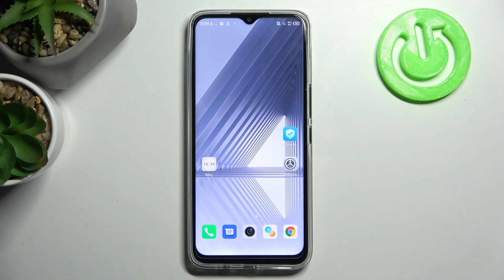Cómo hacer una captura de pantalla en INFINIX HOT 11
Si quieres hacer una captura de pantalla en tu Infinix Hot 11, pero no sabes cómo, sigue las instrucciones del vídeo. Vas a aprender a hacer la captura de pantalla en el Infinix Hot 11 en unos pocos pasos. Hoy presentamos cómo se hace captura de pantalla de tu Infinix Hot 11.

¿Cómo hacer la captura de pantalla en el Infinix Hot 11? ¿Cómo se hace la captura de pantalla en el Infinix Hot 11? ¿Cómo hacer la captura de pantalla del Infinix Hot 11? ¿Cómo hacer una foto de pantalla en el Infinix Hot 11? ¿Cómo tomar un pantallazo en Infinix Hot 11? ¿Dónde se guardan las capturas de pantalla en Infinix Hot 11?